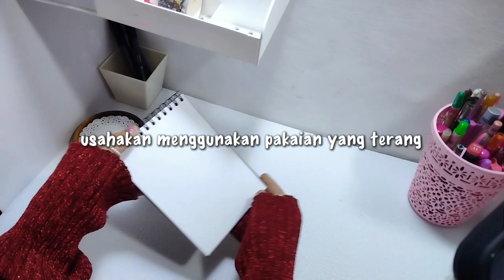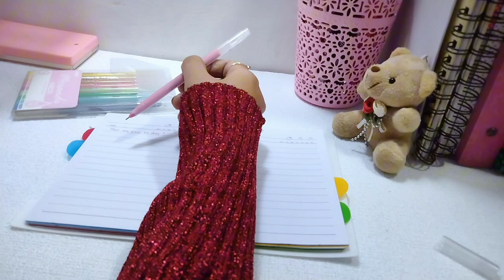How i make - ig reels + tik tok ✧˚ ʚɞ˚ ༘✿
F.A.Q
♡ editing apps: Vllo
♡ thumbnail : Canva
♡ filter video: original

Music 🎶:
BGM president